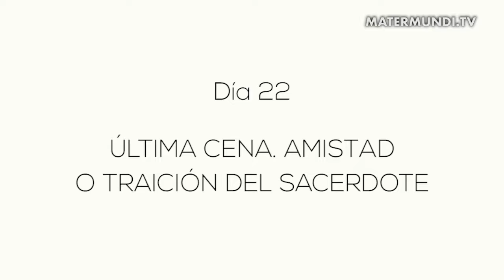Amistad o traición del sacerdote. El mayor amor y el mayor desprecio | 22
En la Última Cena, desde el principio Jesús sabía quiénes eran los que no creían y quién era el que iba a traicionarlo. Judas representa a la Humanidad que desprecia a Dios aun estando con Él y que acaba vendiéndole por unas monedas. Sólo Jesús estaba viviendo el tormento de la convivir con el corazón cerrado de aquel apóstol. "Qué dolor el del Señor y qué tremendo que sea justo en el momento en que Él ha hablado de la Eucaristía, del Pan de la Vida que nos va a regalar y al que Jesús no está dispuesto a renunciar, aunque le abandonen todos, incluso sus mismos Apóstoles". Frente a la traición de Judas (se ha venido replicando a lo largo de la Historia), la actitud de Juan, alma amiga reparadora, que se recuesta en el pecho del Señor: "Inclinado hacia el pecho del Señor, entiende el misterio de su Corazón. El no interviene, el sólo escucha los latidos del Señor, calla y ofrece". Meditemos sobre esa noche eucarística, "noche de traición y de fidelidad; noche del mayor amor y del mayor desamor".

"...considera si el Señor te puede decir:
Sé corazón Eucarístico. Así es como deseo que estés en esta tierra, en un continuo acto amoroso de abandono en la voluntad de Mi Padre y sólo desde el regalo de la Eucaristía puedes ser reflejo de este Corazón. Ardo en deseo de que aquellos que Yo mismo he elegido con predilección, vivan cada Eucaristía como la última, con gran admiración y devoción pues Yo desciendo entre sus pobres manos para ser el alimento de muchos. ¡Qué grande es Mi dolor cuando debo descender y el pecado mancha estas manos! Como verdaderos ladrones de almas para el cielo, pecadores tibios sin sentimientos que no les importa coronarme allí mismo en el altar, mientras están pidiendo al Espíritu Santo que descienda. Tenía sed y me dieron vinagre así es, pero en medio de esta desolación, pido misericordia para ellos y si tú por mi gracia has sido liberado, apiádate de tu hermano y como el buen pastor ve a buscar a la oveja perdida.
Y respóndele:
Señor, no permitas que yo te traicione con mi pecado, con mi indiferencia o desprecio. Concédeme que mis comuniones sean siempre reparadoras, que pueda yo descansar en tu Corazón como San Juan y que puedas tú también descansar en el mío. Concédeme estar dispuesto a dar mi vida por Tu presencia Eucarística".

*Texto del libro ‘Nuevo Pentecostés Sacerdotal. Cincuenta días para renovar nuestro sacerdocio’, de Santiago Arellano Librada. Se puede adquirir en la web de la editorial Cor Iesu o en librerías y plataformas comerciales.
**No te pierdas ningún vídeo de este itinerario. Puedes seguir la serie completa en cualquier momento, a través de nuestro canal de YouTube buscando la lista Nuevo Pentecostés Sacerdotal.
Mater Mundi TV no monetiza sus contenidos, se financia solo con donativos particulares. Tu aportación, por pequeña que te parezca, es vital para continuar nuestra misión. DONAR es muy fácil a través de PayPal, transferencia o tarjeta bancaria. También por BIZUM seleccionando ONG y al código 03158 (si declaras impuestos en España puedes desgravar tu donativo). Si utilizas en audio o texto nuestros contenidos, por favor no olvides mencionar a nuestro canal. ¡GRACIAS!